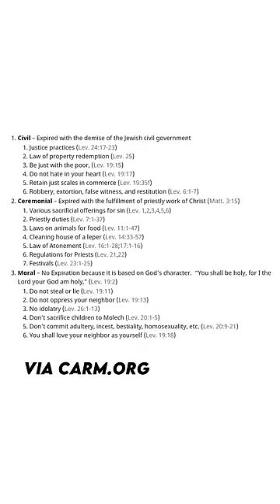A Lot of Messed Up Stuff in the Bible??